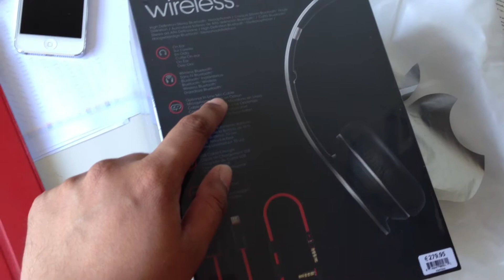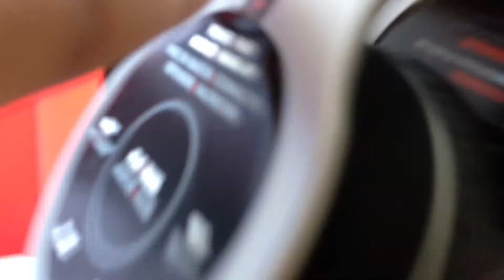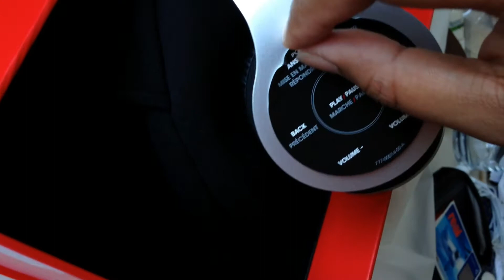[Bangla] Beats Wireless 2013 Silver Apple Store Exclusive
VIDEO IS IN BANGLA. Unboxing and review of the new 2013 Beats Wireless in Silver, an Apple Store Exclusive model!